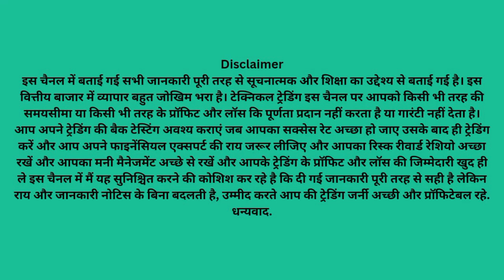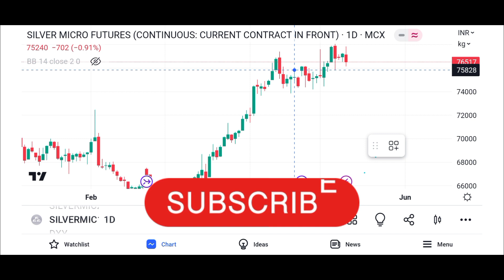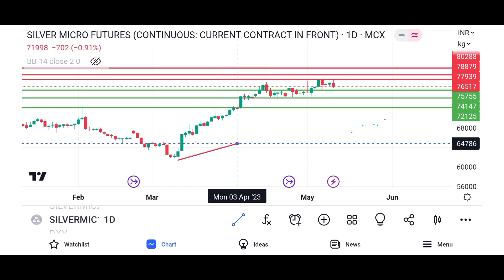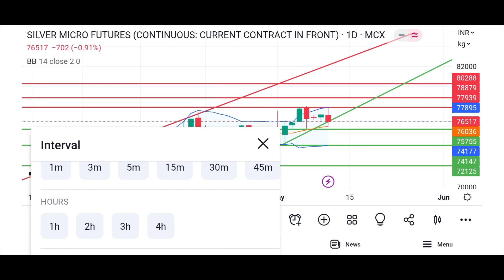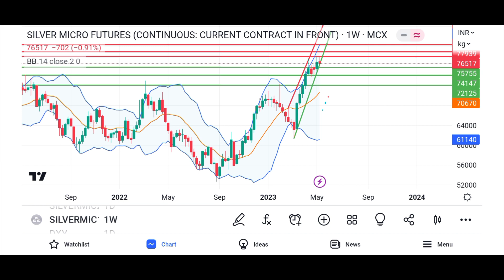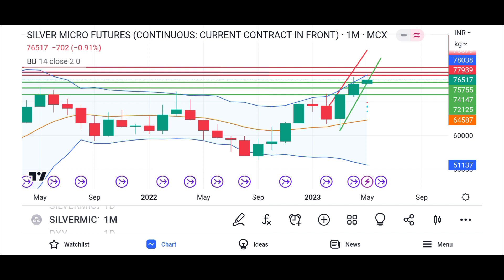mcx silver analysis /mcx silver prediction /mcx silver forecast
aaj date hai  11-May-2023  time ho raha hai  1:00 AM  aur aaj din hai  Thursday
aaj bat karenge  mcx  silver   micro      ki is me janege kaha par buy kare kaha par sell kare
ham is video me  mcx  silver   micro  price  prediction  karne ki koshish karenge
aur is video me  mcx  silver   micro  live  reasearch  karenge
aur stock market charcha me  mcx  silver   micro  volume   analisys  kar ke pata karenge
aur discuss karenge  mcx  silver   micro  latest  news  ka impact kya hoga
aur samaz ne ki koshish karenge  mcx  silver   micro  live  chart  kya kah raha hai
sath hi golden bizz me  mcx  silver   micro  trading  strategies  kya honi chahiye
baat karenge  mcx  silver   micro  today  target  kitna hona chahiye
how to learn online trading  mcx  silver   micro  price  today  live chart ki baat karenge
is me dekhenge  mcx  silver   micro  technical  analysis  kaise karte hai
aur isame sureshot formula  mcx  silver   micro  trading  techniques  in hindi saral bhasha me samzayenge
sath hi ham shikhenge  mcx  silver   micro  news  today  kya kaheti hai
ham is video me shikhenge  mcx  silver   micro  indicator   strategy  kaise use kare
aur is video me  mcx  silver   micro  trading  strategies  in hindi bhasha me me batayenge
 how to earn money in   mcx  silver   micro  with  trading  strategy
aur discuss karenge  mcx  silver   micro  intraday  strategy  kya hogi
aur samaz ne ki koshish karenge  mcx  silver   micro  target  achieved  hua hai uski baat karenge
sath hi market magic mantra  mcx  silver   micro  commodity  market  me bahut high risk raheta hai uski baat karenge
baat karenge gold iq aur  mcx  silver   micro  sahaj  info  ki aur saral bhasha me batayenge
market by vedic astrology me  mcx  silver   micro  live  trading  today kaise kare
is me dekhenge  mcx  silver   micro  tommorow  update  ki ranniti kya honi chahiye
how to make money in   mcx  silver   micro  with  chart  kya kaheta hai
sath hi ham shikhenge  mcx  silver   micro  dealy  chart  kya kaheta hai
ham is video me dekhenge  mcx  silver   micro  monthly  chart  kya kaheta hai dekhenge
aur is video me  mcx  silver   micro  currant  price  kya chal raha hai is ke baare me baat karenge
aur dekhenge gdp crude formula   mcx  silver   micro  price  predction  me kaise kam karte hai
aur discuss karenge  mcx  silver   micro  high  low  kya post kiye hai
aur samaz ne ki koshish karenge  mcx  silver   micro  for  beginners  kya strategy apanaye
sath hi kabhi kabhi rvs strategy   mcx  silver   micro  support  resistence  ka importence kya hota hai
baat karenge  mcx  silver   micro  live  reasearch  kaise karte hai
 online commodity classes aur   mcx  silver   micro  chart  analisys  kaise ki jati hai
is me dekhenge  mcx  silver   micro  today  tips  kaise samze
aur share market chart indication  mcx  silver   micro  new  trader  unhe kinsi tricks use karni chahiye
sath hme shikhenge  mcx  silver   micro  trading  formula  kaise istemal kare
ham is video me shikhenge  mcx  silver   micro  technical  trading  setup kaise banaye
aur is video me dekhenge  mcx  silver   micro  upside  price  kitana dekhne ko milega
aur  mcx  silver   micro  correction    kitna dekhne ko milega
aur discuss karenge  mcx  silver   micro  breakout    kab dega
aur samaz ne ki koshish karenge  mcx  silver   micro  break  down  deta hai to kya hoga
sath hi  mcx  silver   micro  nagitive  trend  ka kya matlab hota hai
baat karenge  mcx  silver   micro  positive  trend  ka kya matlab hota hai
sath sath  mcx  silver   micro  buying  levals  kaha par dhunde
is me dekhenge  mcx  silver   micro  selling  levals  kaha par dhunde
mohammad arafat sir ki tarah   mcx  silver   micro  stop  loss  area kaha hona chahiye shikenge
sath hme shikhenge  mcx  silver   micro  trend  forecast   kaise identify kare
ham is video me shikhenge  mcx  silver   micro  exit  leval  kaha par dhunde
aur is video me dekhenge  mcx  silver   micro  loss  profit  ki responsibility khud hi kyo leni chahiye
aur  mcx  silver   micro  entry  points  kaise nikale
aur discuss karenge kyo  mcx  silver   micro  financial  expert  ki ray leni kyo jaroori hai
aur samaz ne ki koshish karenge  mcx  silver   micro  risk  reward  kaise maintain kare
sath hi  mcx  silver   micro  money  manegment  kaise maintain kare
1  mcx  silver   micro  price  prediction
2  mcx  silver   micro  live  reasearch
3  mcx  silver   micro  technical  analysis
4  mcx  silver   micro  latest  news
5  mcx  silver   micro  live  trading
6  mcx  silver   micro  trading  strategies
7  mcx  silver   micro  today  target
8  mcx  silver   micro  price  today
9  mcx  silver   micro  trading  techniques
mcxsilver micro
mcxsilver micropriceprediction
mcxsilver microlivereasearch